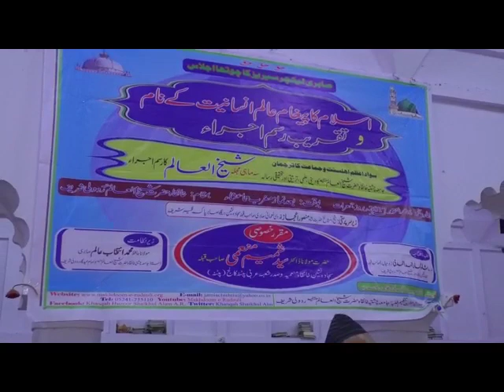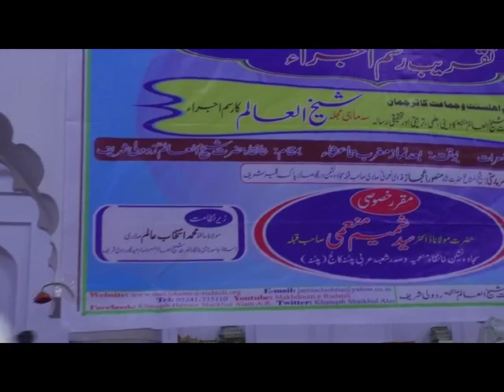Lecture of Dr. Shamim Munami Sahab At Khanqah Huzoor Shaikh Ul Alam Rudauli Shareef 2017